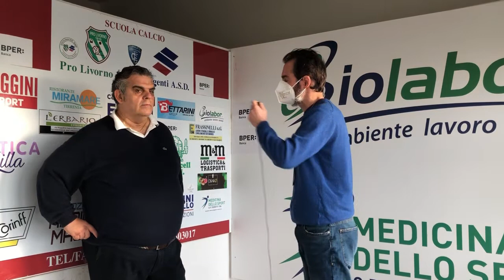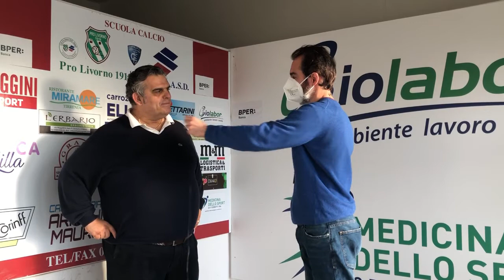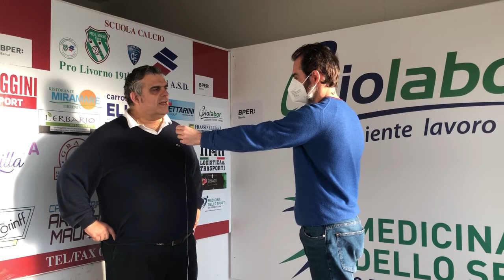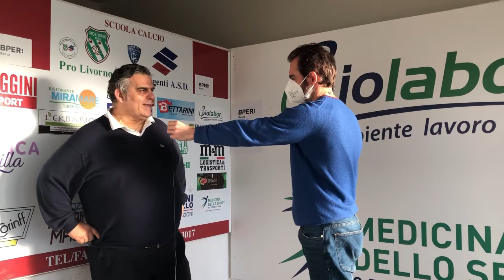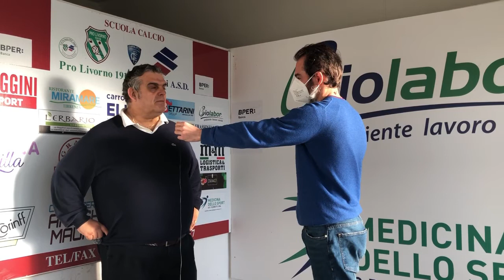Pro Livorno Sorgenti - Corticella (7/2/21): intervista a Eugenio Benuzzi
L'intervista a Eugenio Benuzzi, allenatore del Corticella, dopo la gara persa per 1-0 dalla sua squadra contro la Pro Livorno Sorgenti, nella sedicesima giornata in serie D girone D, giocata domenica 7 febbraio 2021 allo stadio Armando Picchi di Livorno.

PRO LIVORNO SORGENTI – CORTICELLA 1-0
PLS: Blundo; Petri, Falleni M., Carani, Lucarelli; Costanzo (72’ Bulli), Turini (46’ Filippi), Brizzi (57’ Pecchia); Casalini (81’ Mancini), Granito, Camarlinghi (46’ Matteoli). A disp.: Vozza, Bartorelli, Salemmo, Falleni D.. All.: Niccolai.
CORTICELLA: Costantino, Marchesi, Cosner, Tonelli, Busi (85’ Benincasa); Salvaterra, Ghini, Guidi, Monnolo (65’ Giannini); Bouabre (59’ Parlanti), Grazhdani (81’ Nanetti). A disp.: Garoia, Magi, Fort, Albonetti, Grazia. All.: Benuzzi.
ARBITRO: D’Ambrosio Giordano di Collegno.
RETI: 60’ Filippi.
NOTE: ammoniti Turini, Busi, Carani, Bouabre, Lucarelli.